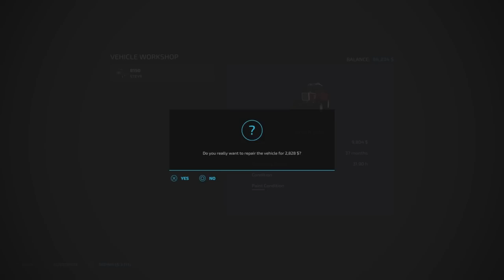FS22 | Day 8 | ELMCREEK ADVENTure | HOME-WORK! | Farming Simulator 22 PS5 Let’s Play.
FS22 | Day 8 | ELMCREEK ADVENTure | HOME-WORK! | Farming Simulator 22 PS5 Let’s Play. Map by: GIANTS Software. In this countdown to Christmas series I'm doing a start from scratch Let’s Play. Yesterday turned out to be a result. With a few lumber loads delivered, I took on the potato harvest on F57. Today I will be tackling some Home Farm tasks and possibly buying my own piece of land.

Weeds are OFF
Normal economy

CODES:
Mack Trucks Mack Black Anthem – RCNL1ZEE
Porsche Diesel Junior 108 – RNRWJZFE
Zetor Z-52K – AN4TWLHF
Fendt 900 Vario Black Beauty – B8ZETFNP
Aldi Gaming T-Shirt – S4YT6APN
Aldi Gaming Hoodie – E7TAQHDD
Aldi Gaming headgear – ALNHRTQF
Aldi Shorts/Pants – DTPACSS6